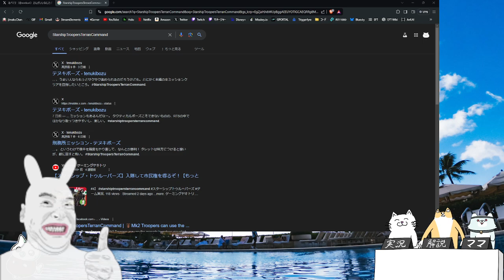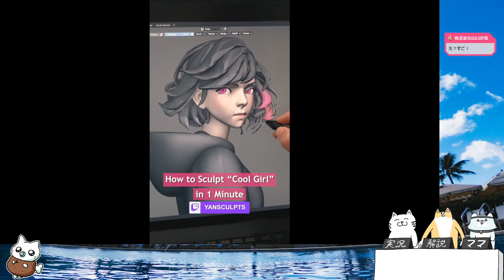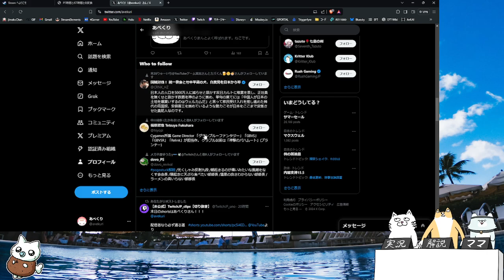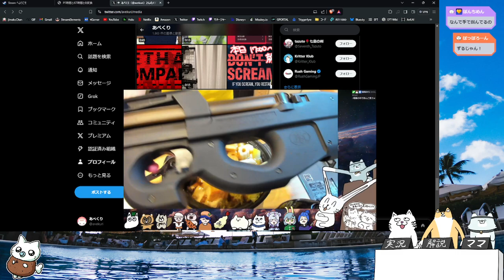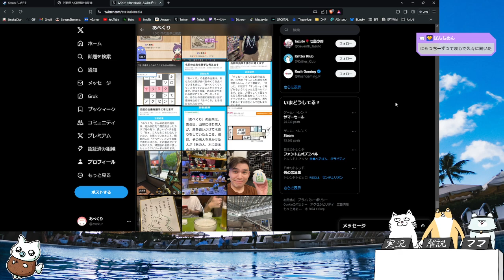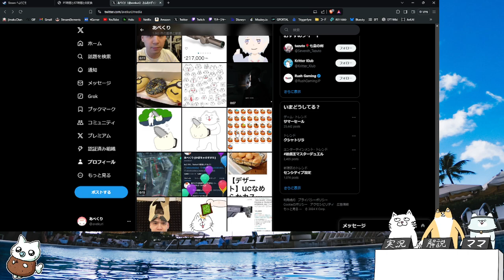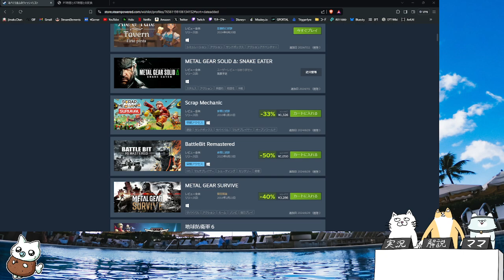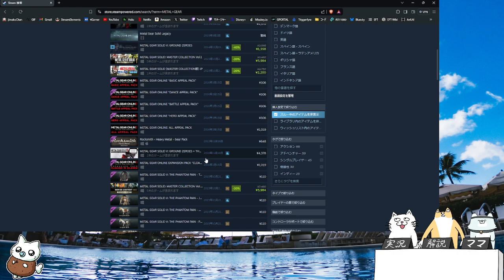Assumpta Ndanu 3